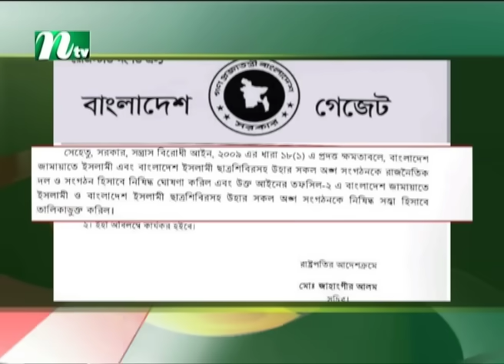🟢 দেশের খবর | Desher Khobor | ১ আগস্ট ২০২৪ | NTV Latest News Bulletin